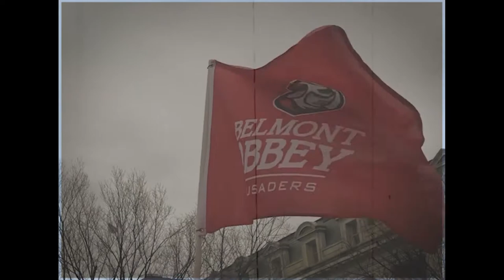March for Life 2020 Belmont Abbey College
A small recap of the Belmont Abbey College students and staff marching at the annual March for Life 2020. Go Crusaders!